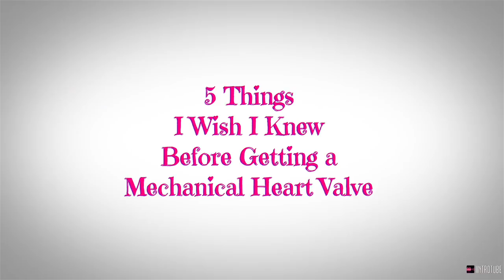5 Things I Wish I Knew BEFORE Heart Valve Replacement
Hello beautiful!

Check out yesterday’s video about 5 Things I wish I knew Before Open Heart Surgery!

Follow Zion on Instagram @Zion_the_Service_Dog

Some resources:

Heart Valve Surgery: Repair and Replacement

Mechanical Heart Valves in Pregnancy

Trivia: Who Is The World’s Longest Living Heart Valve Recipient?